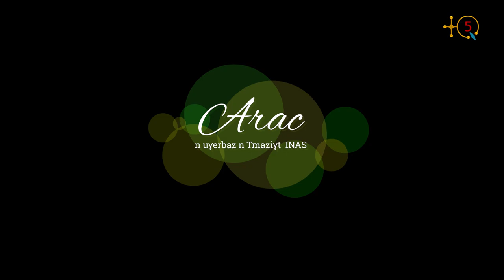Arac n uɣerbaz INAS **2** di twizi n 14 mayu 2022